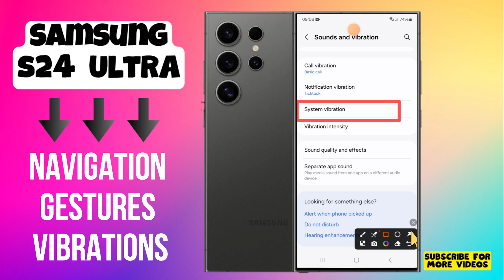How to Customize Equalizer Audio Samsung Galaxy S24 Ultra